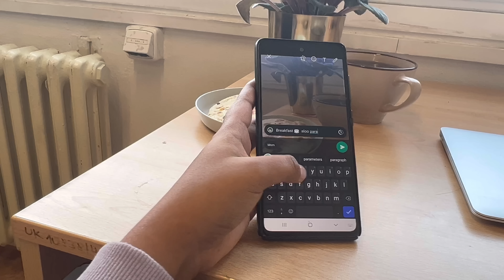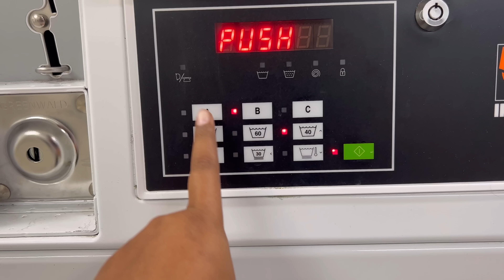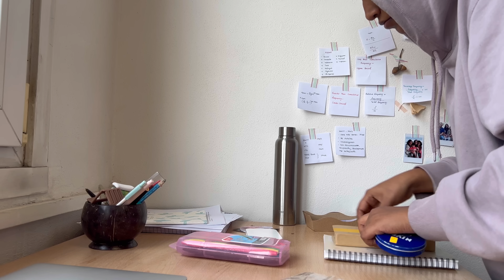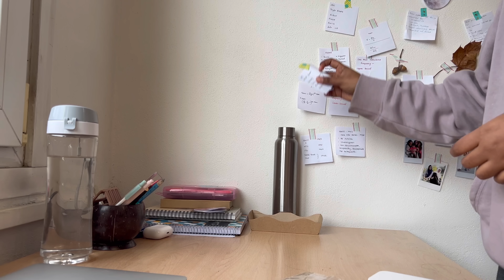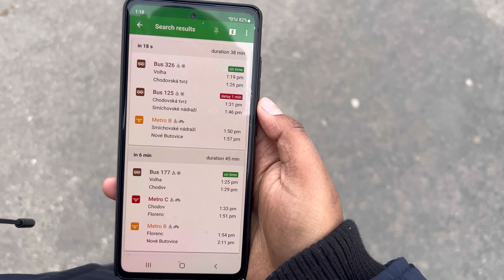A (not so) free day | life in Prague | living alone | day in my life | Malayalam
Hey lovelies, how are you! But I managed to upload one now yay!!!